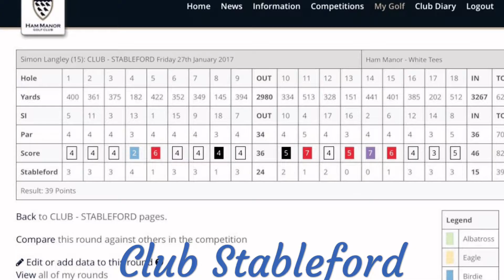January Review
A review of my golf rounds in January 2017. An excellent start to the year despite my handicap rising 0.1 to 14.5 in the only qualifier this year! Plenty of positives!